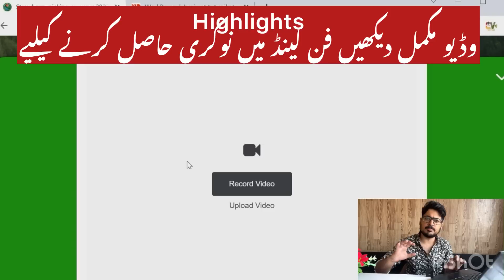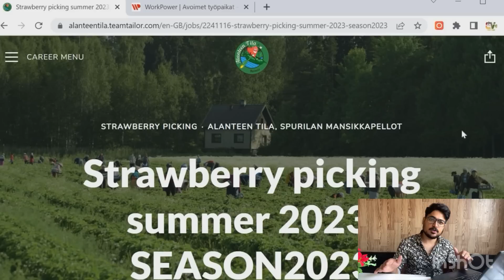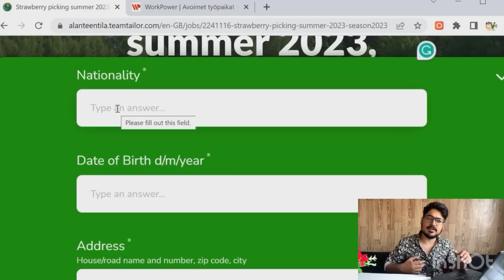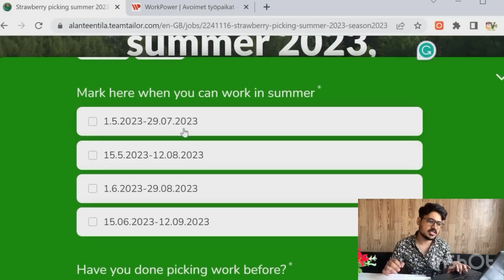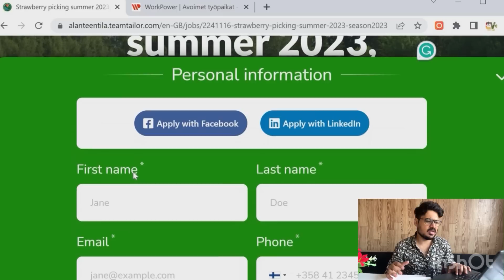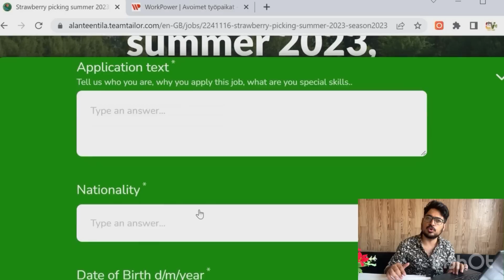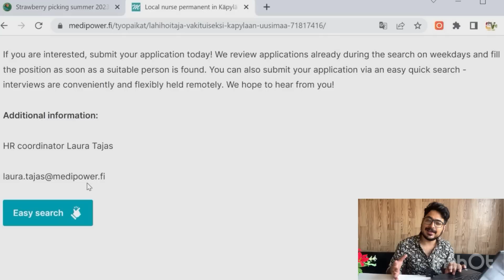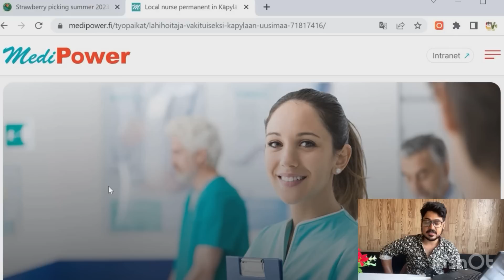Finland Packing Jobs & Work Permit Visa For Pakistanis || Every Visa || Best Chance to Enter Europe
Aslam o Alaikum today we are explaining in detail about Finland packing jobs and work visa from Pakistan or how to go Europe from Pakistan on a work visa in an easy way for full details watch this video till the end thanks for watching here ALLAH A.J HAFIZ

optimax.fi

Monster.fi.

Oikotie.fi.

Duunitori.fi.

Jobs in Helsinki.

Careerjet.FIy

Work in Finland.